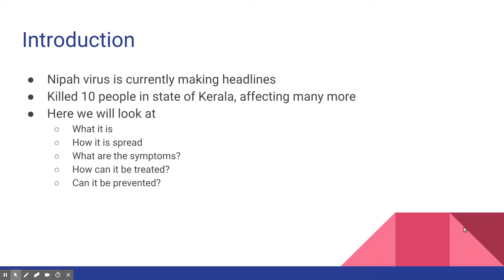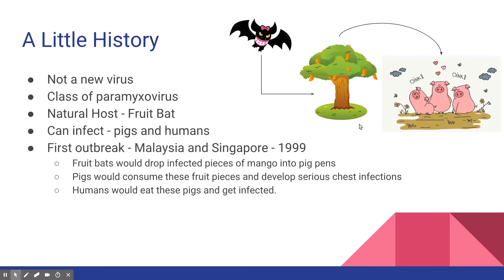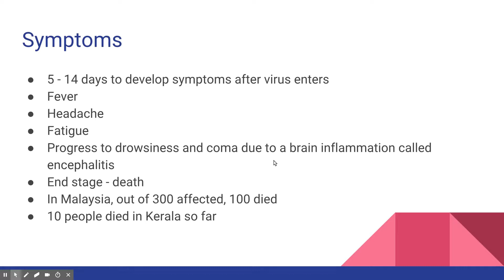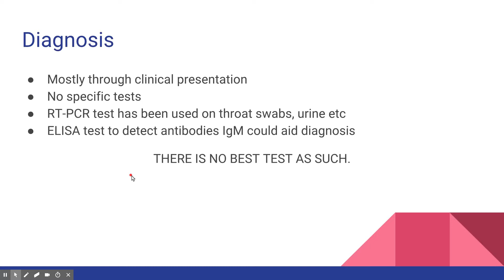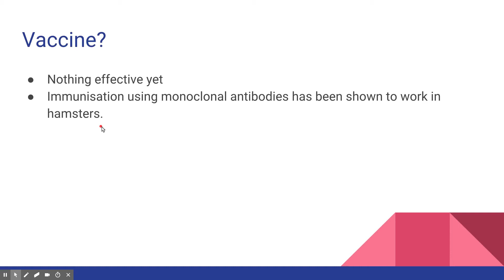Nipah Virus Presentation - Dr Vivek Baliga, Physician, Baliga Diagnostics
The Nipah virus is creating news in India. Here is a brief look athow the virus affects people and how it can be prevented.